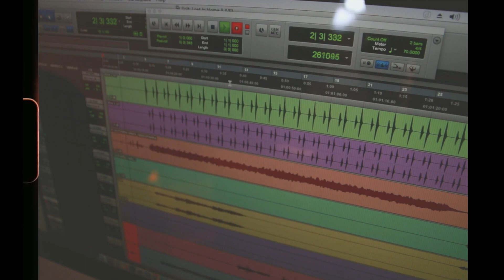Heitor Vallim - L.O.S.T. (Lost In Home) - Live/Ao Vivo Na Casa Do Heitor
Registro de uma sessão na sala de casa.
Imagens: Davi Realle.